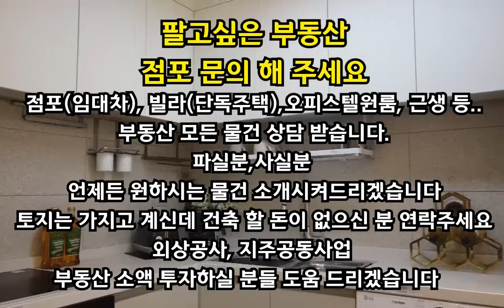[0237] 의정부 호원동. 여기에 이런 곳이? 68년도 지은 주택과 대지